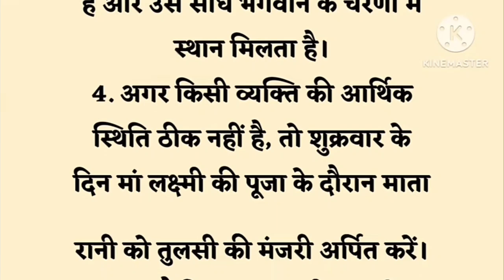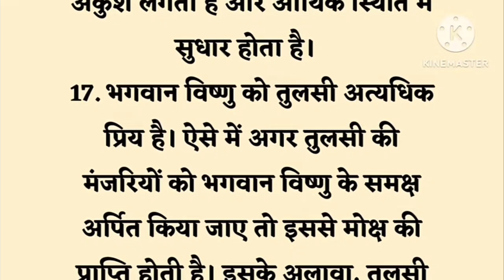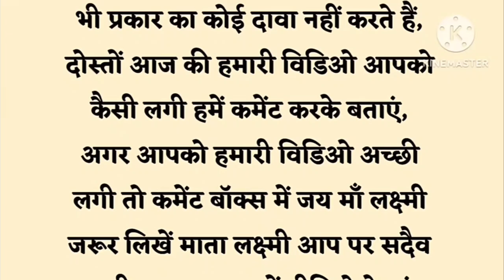तुलसी पर अगर मंजरी आती है तो तुरंत कर ले यह उपाय | vastu tips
तुलसी पर अगर मंजरी आती है तो तुरंत कर ले यह उपाय | vastu gyan | vastu tips

तुलसी के शुभ संकेत अमीरी आने से पहले तुलसी का पुढच्या देता है शुभ संकेत तुलसी के पौधे की मंजरी के आसान उपाए तुलसी की मंजरी का क्या करे

tulsi manjari ke upay tulsi ki manjari ke upay . tulsi ki manjari ke totke tulsi me manjari ka ilaj Tulsi ki Manjri ka kiya karen ||

vastu Shastra

vastu dosh

tulsi vastu
vastu kitchen

जय माता लक्ष्मी